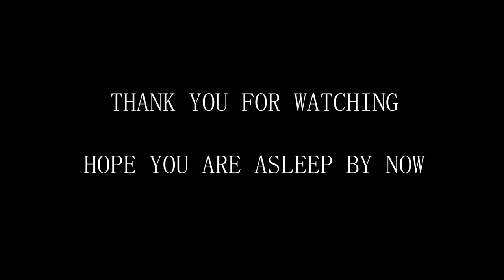ASMR Sounds Typing On A Keyboard Relaxation Calming Soothing and Sleep Sounds Playing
Hey people. this is my video on  relaxed Indian.This is a kEYBOARD AND MOUSE typing and PUBG APEX LEGENDS game playing ASMR video.  if you enjoyed it why not give a thums up. and also support me on paypal.

Equipment used
Zabel RC 02 condenser mic
Behreinger UMC22 audio Interface
Canon SX 430